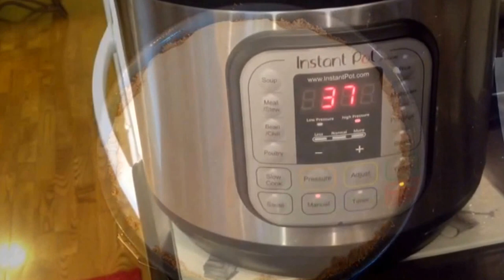Instant Pot Cheesecake (Baking instructions also)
Can also be baked in the oven at 325 for about 50 minutes.. crust bakes at 350 for 5 minutes.
2 Cups Water into the Bottom of your pot. Place pot on saute 5-7 minutes before you are placing the Cheese Cake into the pot this will speed your pressure  up time considerably..

Ingredients and Directions:
CRUST
1 1/2 C Honey Graham Crackers crushed(or 10 Crackers)
1/4 Cup Sugar
1 Tablespoon AP Flour
Dash of salt..
3 Tablespoons Butter
Bake at 350 for 5 minutes or place in the freezer for 10-15 minutes...
I like it baked..

BATTER
20 OZ Cream Cheese
1 Cup Sugar
1/4 Cup AP Flour
3/4 Cup Sour Cream
1/2 Cup Plain Yogurt( see my Yogurt video to make your own.)
2 Tablespoons Vanilla ( I use homemade watch for video to come or ask me for recipe)
1 Tablespoon Lemon Juice
Tin Foil to tent the top of the cheese cake.. if you are using the 6 quart instant pot.. Reduce your Yogurt to 1/4 Cup and Sour Cream to 2/3 this will allow a little more room in your pan with out affecting the recipe.
Pressure on high for 37 minutes with an NPR for 10 Minutes
Allow to cool on the counter for 1 hour.
Then place in the fridge for 3-4 hours or over night.

Pressured Prepper on YouTube...